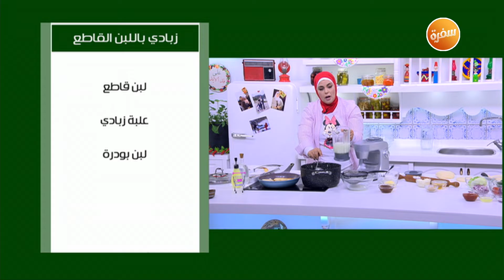طريقة تحضير زبادي باللبن القاطع | نجلاء الشرشابي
طريقة عمل زبادي باللبن القاطع مع نجلاء الشرشابي في علي قد الأيد